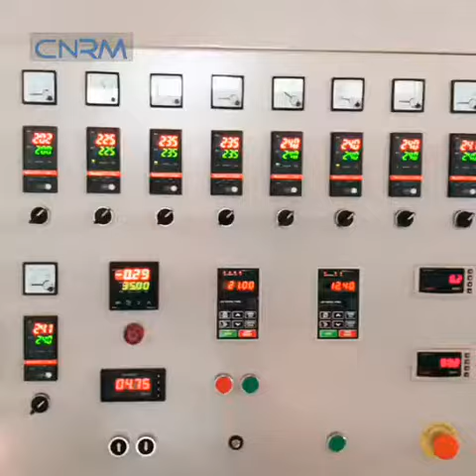PP Split film raffia yarn extruder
Fibrillated Film PP PE Polypropylene Twine Rope Extrusion Line Plastic Raffia PP String Manufacturing Machine